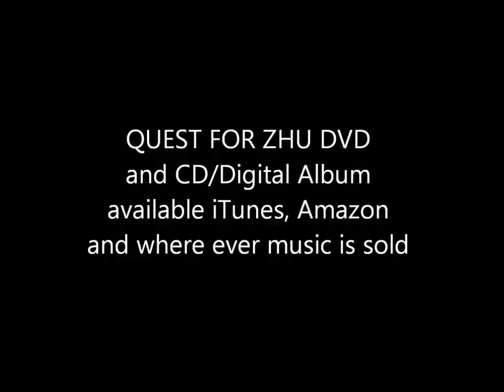Summer 2012 with American Idol's THIA MEGIA (August 2012 Interview)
Our pal THIA MEGIA joined us for a quick chat the other day and we caught up with her in Los Angeles where she shared what she's been up to this summer.
QUEST FOR ZHU CD Soundtrack, featuring ONE DAY by Thia Megia available at Amazon